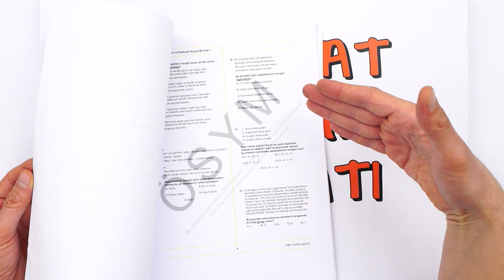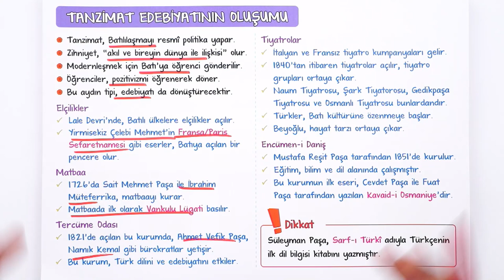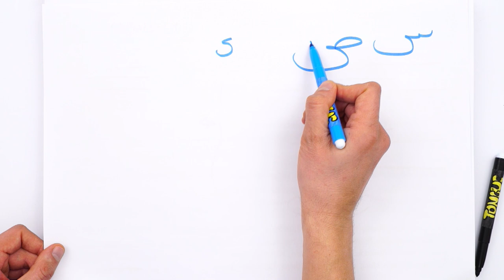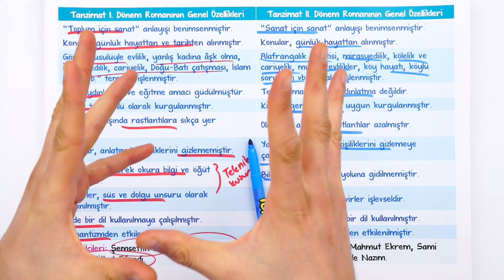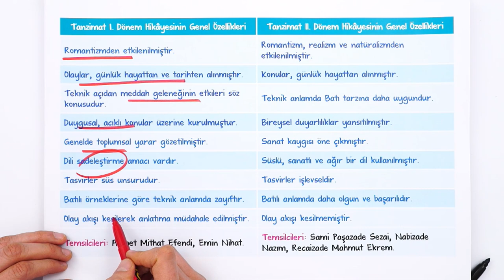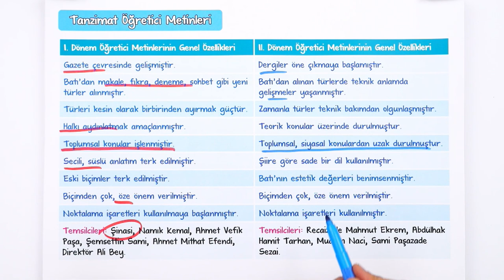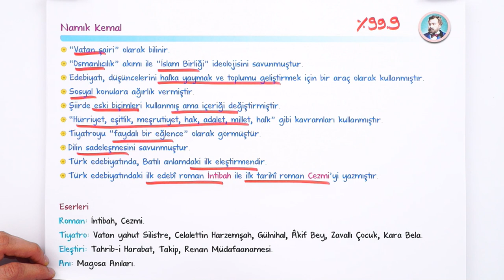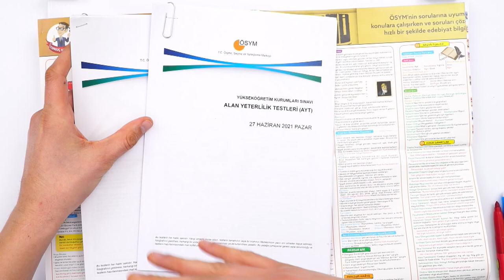Tanzimat Dönemi Edebiyatı | AYT Edebiyat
Kamp2022'de AYT tüm hızıyla devam ediyor! AYT Edebiyat dersinde konumuz Tanzimat Dönemi Edebiyatı. ÖSYM tarzı soru çözümleri ve detaylı konu anlatımını bu videoda bulabilirsin.